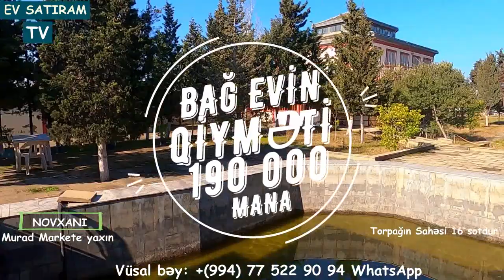NOVXAXNİDA 16 SOTDA BAĞ EVİ SATİLİR/MURAD MARKETE YAXİN/bina az/ev elanlari/heyet evleri"